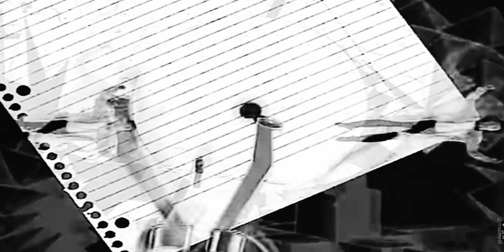Bill Nye Theme (Slowed 😢💔) For 15 Minutes